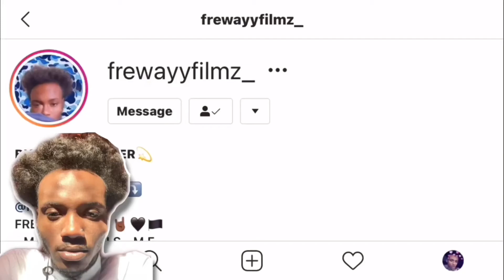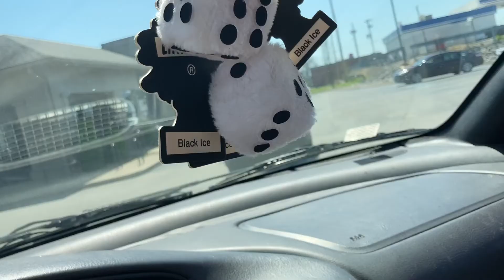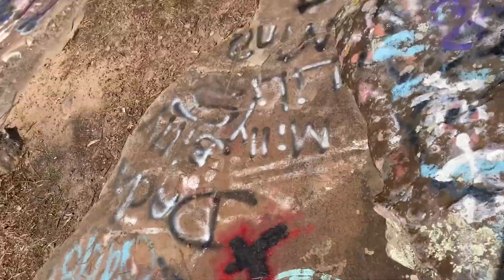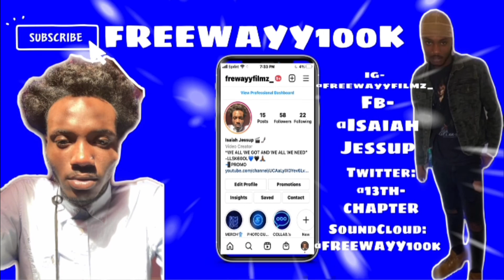FreewayyFilmz (S-1) ep. 6 | Mini PHOTOSHOOT at Pilot Rock 🎬🌍